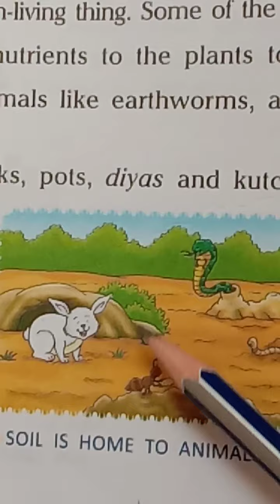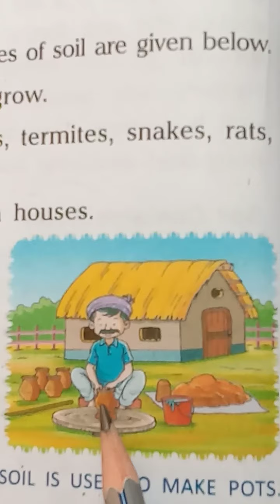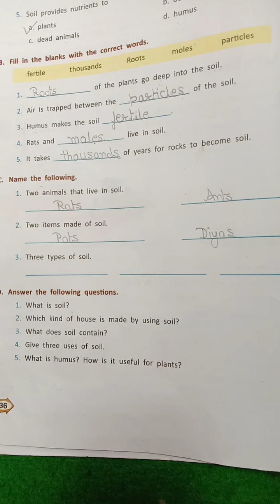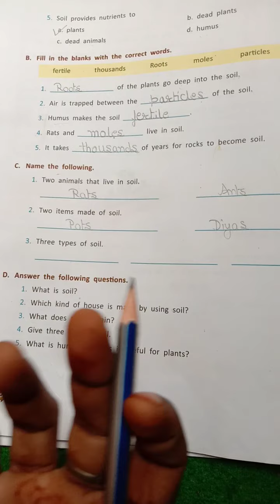Class 3 Science (Ch-4)Soil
Topic-Name the following (Exercise)